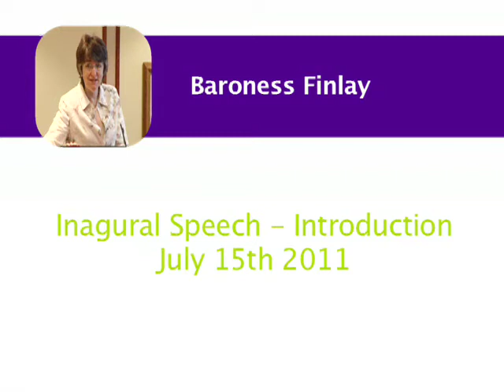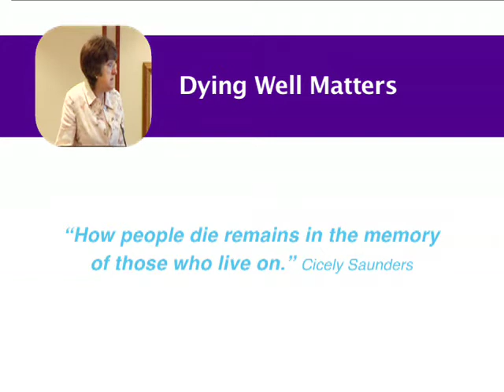Baroness Finlay Inauguaral Lecture - Introduction